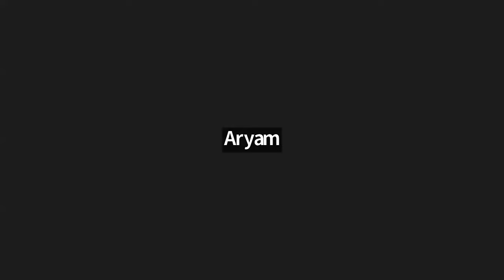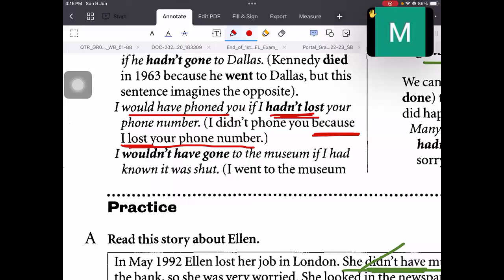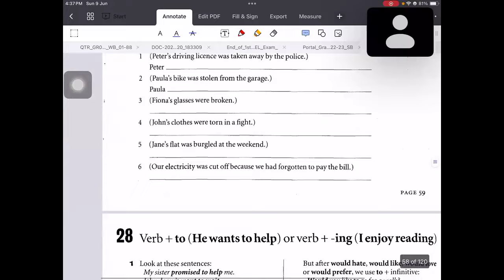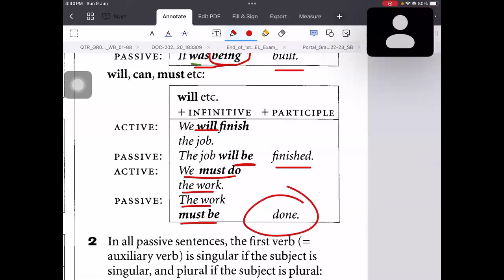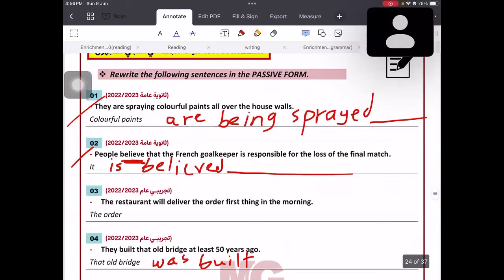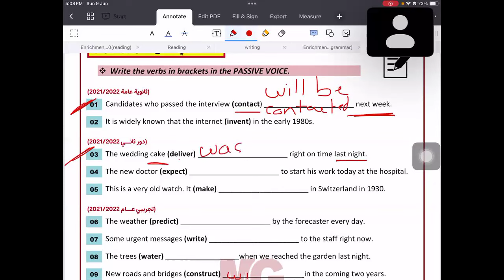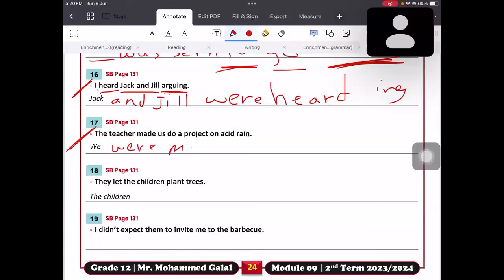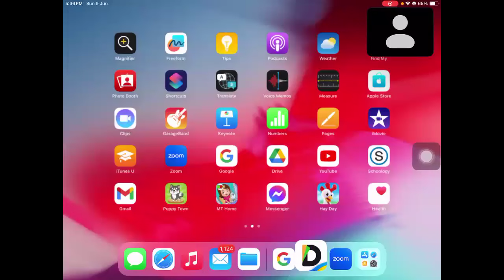مراجعة لغة إنجليزية صف 12 -مراجعة ليلة الإختبار-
علمي وأدبي

منهج قطري